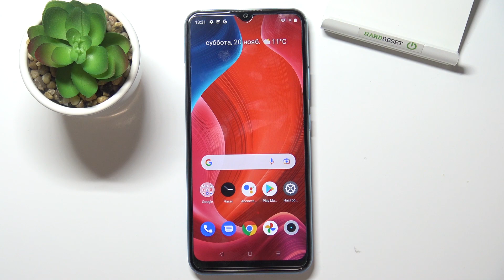REALME C25Y | Как включить контрастный текст на REALME C25Y - Настройки текста на REALME C25Y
В этом видео мы покажем, как на устройстве REALME C25Y включить контрастный текст. Если вы хотите настроить текст на REALME C25Y, то это видео для вас. Посмотриет внимательно это йидео, чтобы включить контрастный текст на REALME C25Y.

Как включить контрастный текст на REALME C25Y? Как настроить текст на REALME C25Y? Как включить высокую контрастность текста на REALME C25Y?